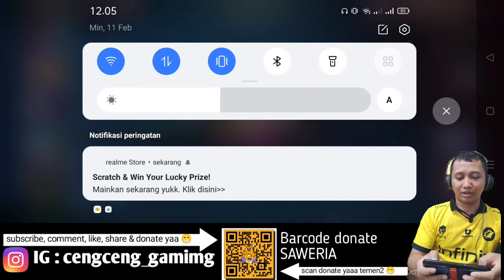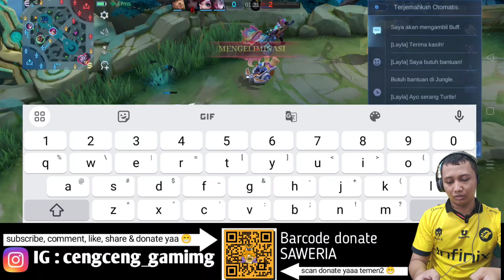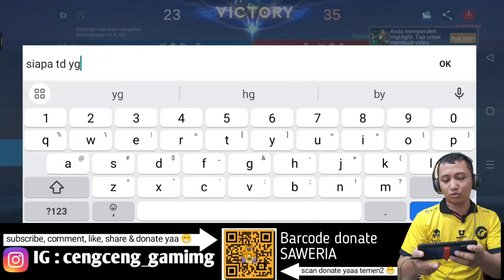HERO POWER GW❗ KETEMU SETIM FEEDER ❗EPICK COMEBACK HANZO❗BUILD HANZO TERSAKIT 2024❗ ASSASSIN TERKUAT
HERO POWER GW❗ KETEMU SETIM FEEDER ❗EPICK COMEBACK HANZO❗BUILD HANZO TERSAKIT 2024❗ ASSASSIN TERKUAT. Emblem Hanzo Paling Sakit 2024, Item Hanzo Tersakit 2024 dan Build Hanzo Tersakit 2024. Cara Main Hanzo Yang baik dan Benar, Spell Hanzo, Combo Hanzo Ulti Lama. Tonton sampai habis ya biar paham :)

Q: Tinggal di Demak? Asli mana?
A: Iya tinggal di Demak tapi asli orang Demak Provinsi Jawa Tengah

Q: Pendidikan terakhir apa?
A: S2 Ilmu Keolahragaan

Q: Olahraga nya apa?
A: Esports mobile legends, fisik, renang dan naik gunung

A: Boleh banget. Add aja akun gw ya : firdaus.a.a Hanzo. Kalo udah kalian add nanti gw follback :D (Dan kalo ga full friendlist gw ehhe)

🔗🔗🔗 TAGLINE
top global hanzo
hanzo mobile legends
hanzo best build 2024
hanzo tutorial
hanzo gameplay
hanzo terbaru
hanzo jungler
hanzo exp lane
hanzo hyper
hanzo tersakit
cara main hanzo
tips ulti hanzo
combo hanzo
hanzo fast farm
cara ulti hanzo lama
item hanzo tersakit 2024
item hanzo paling sakit 2024
build hanzo terbaru
build hanzo tersakit 2024
hanzo META
hanzo desember 2024
hanzo MVP
emblem hanzo
spell hanzo
hanzo gappermind
hanzo cengceng gaming